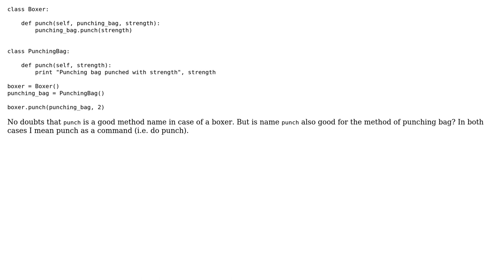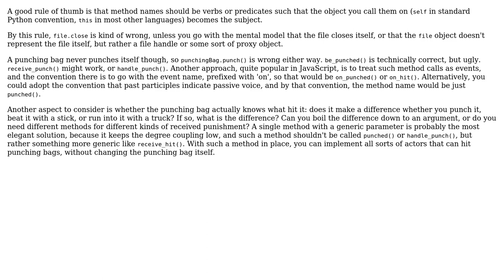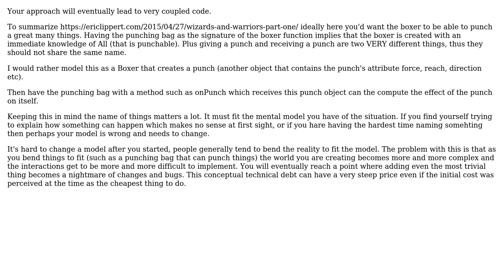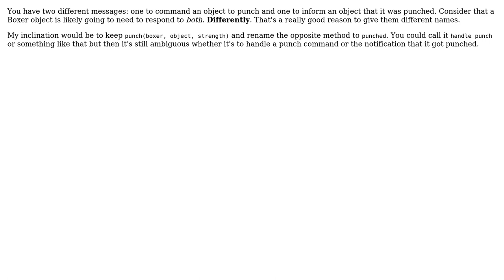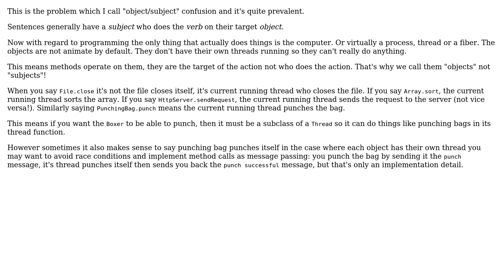Software Engineering: OOP principles and method names (7 Solutions!!)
Software Engineering: OOP principles and method names

With thanks & praise to God, and with thanks to the many people who have made this project possible! | Content (except music & images) licensed under CC BY-SA | Music | Images & others | With thanks to user user2313838 user tdammers user Newtopian user Marvon user clime user Calmarius and the Stack Exchange Network Trademarks are property of their respective owners. You are responsible for your own actions.